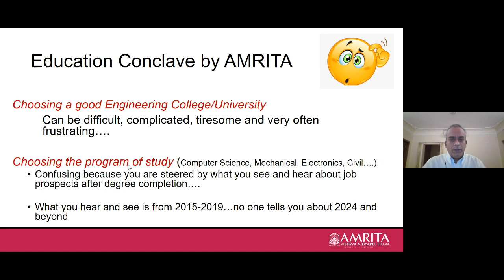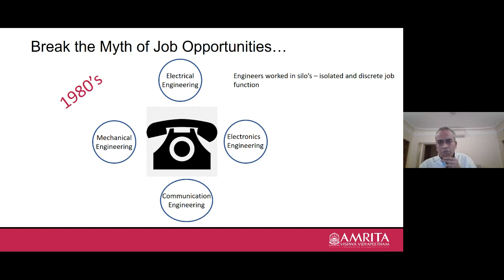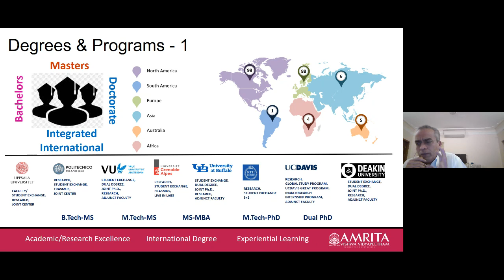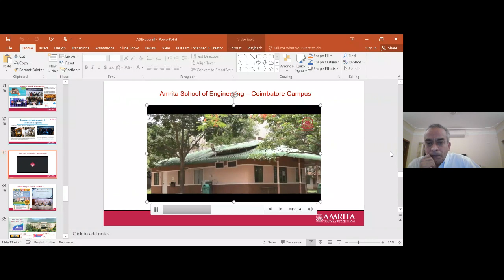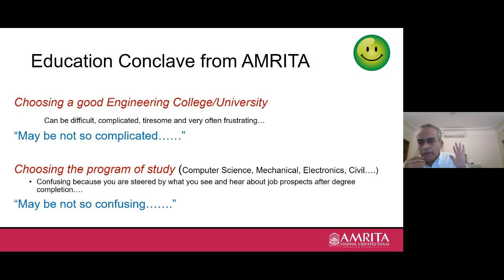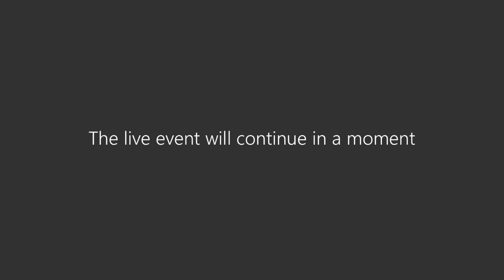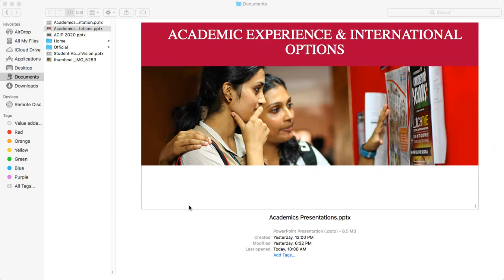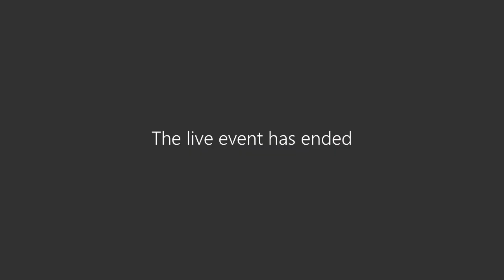Amrita - Disha - Virtual Career Conclave - Day 1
The School of Engineering, Amrita Vishwa Vidyapeetham, conducts two days virtual career conclave Amrita - Disha on the campus life, academics, credit system at Amrita, international opportunities, placements and much more from September 10-11, 2020.